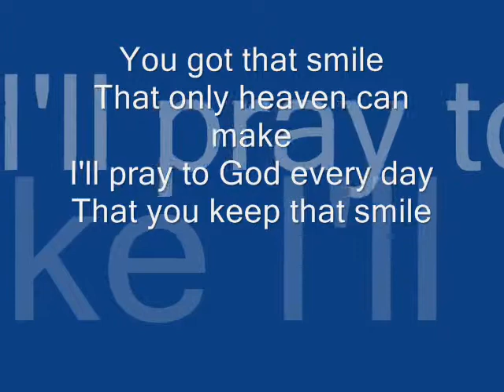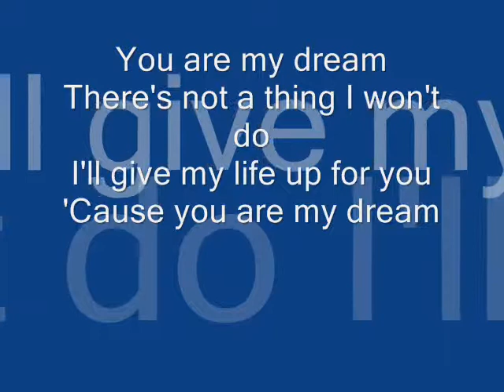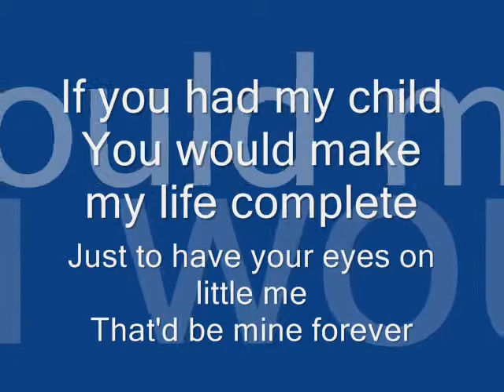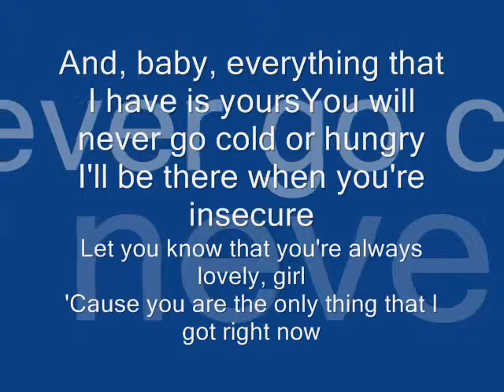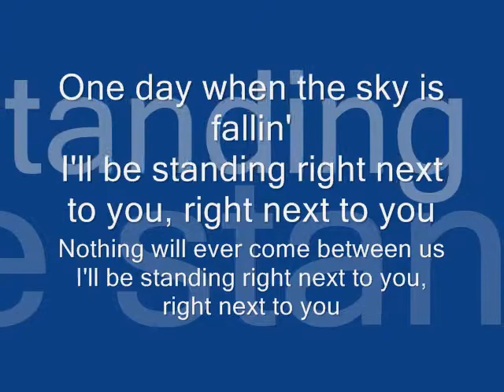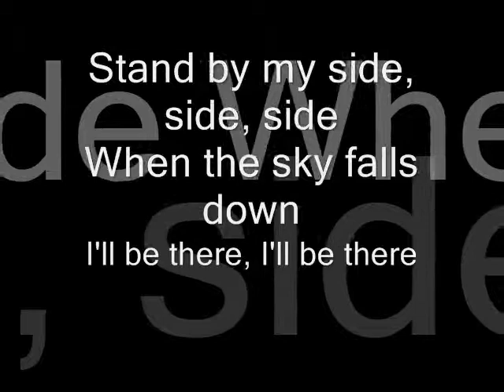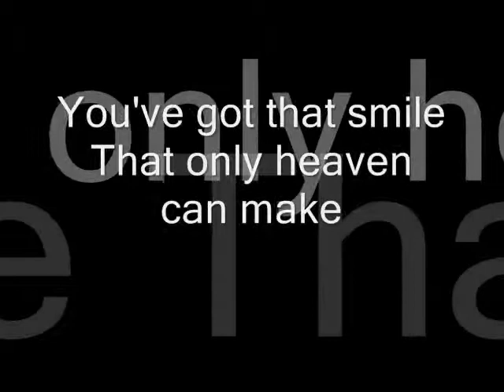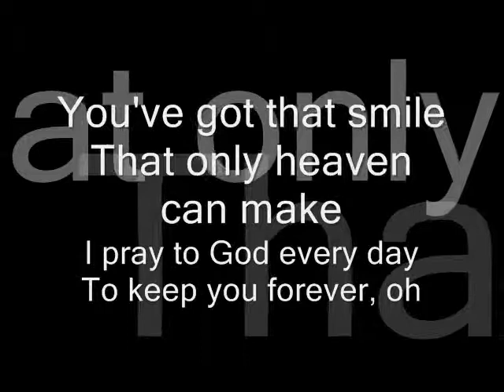Chris Brown Next To You Ft. Justin Bieber